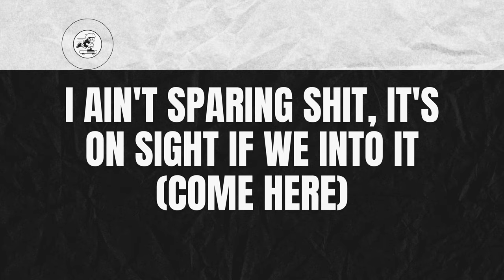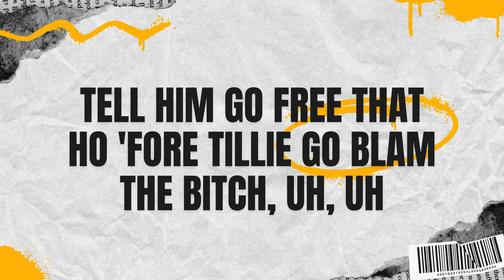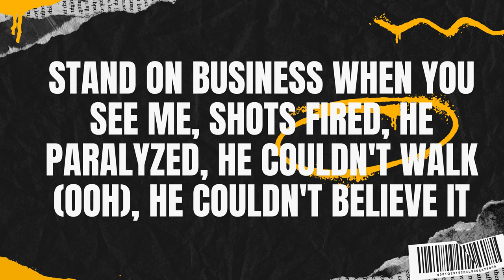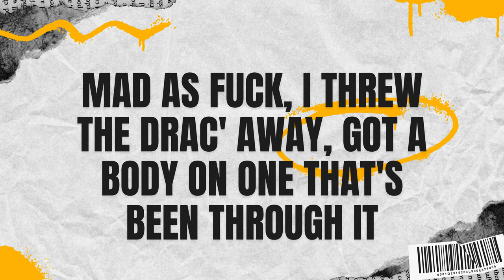Yungeen Ace - Do It [Music Lyrics] By Trend Boss